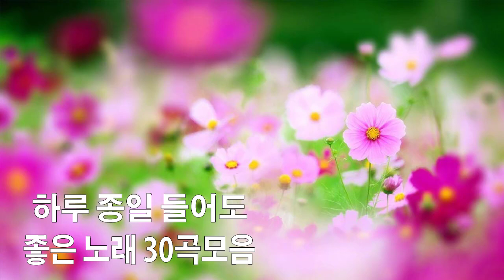신나는 트로트 메들리 🌻 광고없는 신나는 트로트 메들리 1시간 🌻 하루 종일 들어도 좋은 노래 30곡모음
● 제 영상을 봐 주셔서 감사합니다
✔ 소유 한 사진 및 음악
✔이 영상은 전적으로 팬들이 만든 것입니다. 귀하 (소유자)가이 동영상을 삭제하려면 작업을 수행하기 전에 Google에 직접 문의하시기 바랍니다. 조심스럽게 제거하겠습니다.
트로트,트로트모음,트로트메들리,트로트엑스,발라드 곡 모음,트로트 에픽하이,발라드 명곡 모음,트로트리믹스,트로트메들리모음,노래방 신나는 트로트,트로트 메들리,트로트인기곡,발라드 곡 음악,2021최신트로트,경쾌한트로트,7080 트로트 모음,트로트노래방,트로트가수,트로트모음곡,2021 트로트,2021 트로트메들리,아싸 트로트 메들리 듣기,최신가요,트로트노래모음,금잔디트로트메들리,좋은 트로트메들리,듣기좋은 트로트메들리,발라드 명곡,발라드 모음 2021,신나는 트로트,발라드 모음 2021,최신 트로트 메들리,트로트 모음,최고의 노래,신나는 트로트 매들리,최고가수 최고의,모음 베스트,메들리,발라드 팝송,신나는 최신트로트모음,매일 들어도 트로트는 좋와요,트로트가 최고로 좋아요,신나는 트로트 히트곡모음 35곡,트로트 여왕의 만남,신나는 트로트모음,끝내주는 트로트 메들리,트로트모음100곡